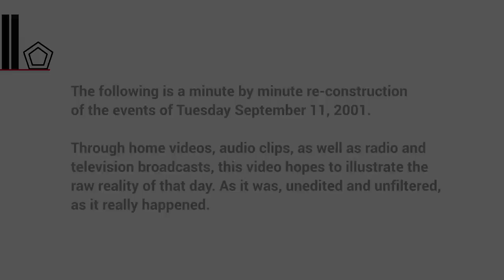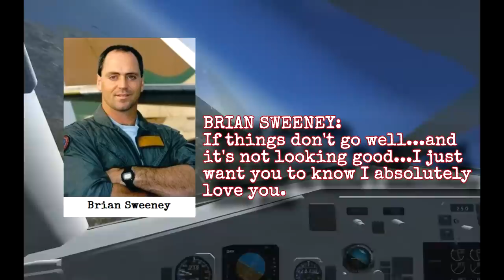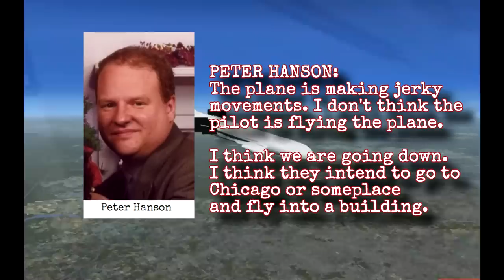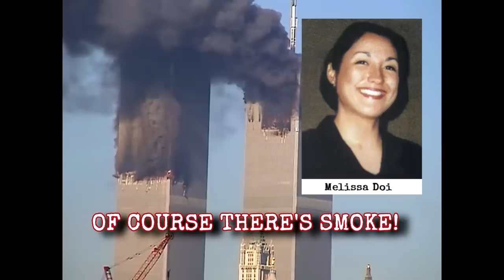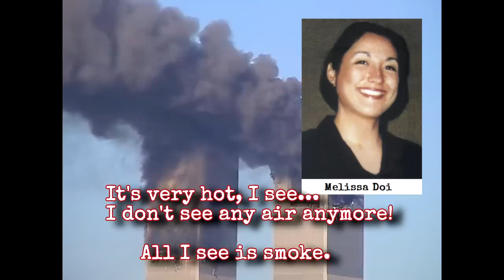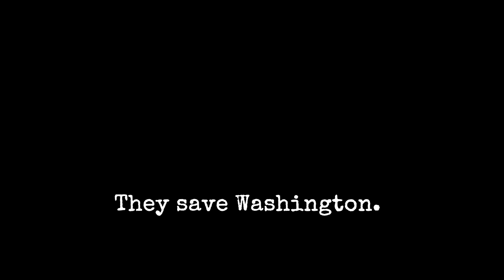September 11, 2001 - Minute by Minute